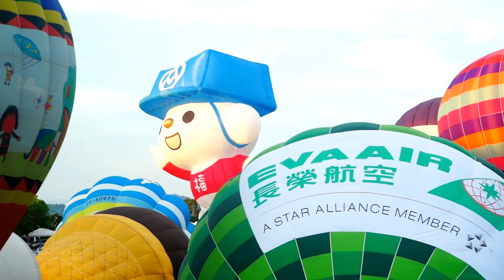2018台灣國際熱氣球嘉年華-首日24顆熱氣球壯觀齊飛.繽紛美景! 2018 Taiwan International Balloon Festival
2018台灣國際熱氣球嘉年華6/30清晨5點30分在鹿野高台揭開序幕!24顆造型熱氣球冉冉升空的壯觀美景，巴西救世基督像球近42公尺的最受歡迎。
台東縣長黃健庭表示，今年活動更是歷屆以來最多國家參與，17個國家，39顆造型熱氣球，包括最受小朋友歡迎的小小兵、米老鼠、崔弟、巴西救世基督像、天外奇蹟「UP」、皇家大象球、三隻小蜜蜂，還有曾經與遊客創造許多回憶的老虎Tony和英國士兵球都將陸續亮相。
臺灣國際熱氣球嘉年華即將在6月30日至8月13日在台東鹿野高台熱鬧登場，正式邁向第八年的臺灣國際熱氣球嘉年華將邀請歷年來最多顆造型球(３９顆)；眾人期盼的光雕音樂會延續過去經典場地－三仙台、太麻里曙光園和知本溫泉區繼續發光發熱外，今年更首次到【世界八美圖書館之首】的臺東大學校本部圖資館舉辦一場文青與浪漫結合的光雕音樂會；志航基地光雕音樂會呈現壯志雲霄的國軍現役戰機與光彩炫麗的熱氣球相互輝映的畫面；池上大坡池也首次結合現代水舞科技呈現熱氣球的水舞光畫藝術，八場光雕音樂會場場精彩，場場內容不重複，千萬別錯過任何一場。